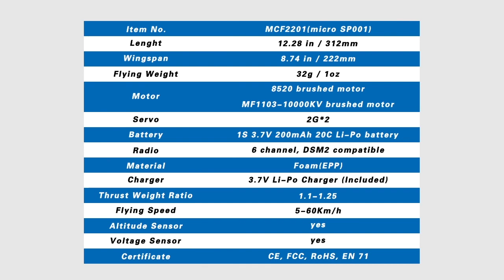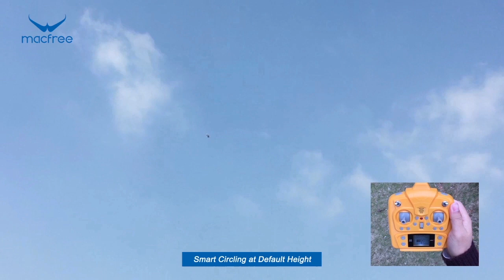Smart Mini F22 RC Airplane Topwing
Auto takeoff and landing, Smart circling, Altitude hold, Self-leveling, Telemetry, Voice training